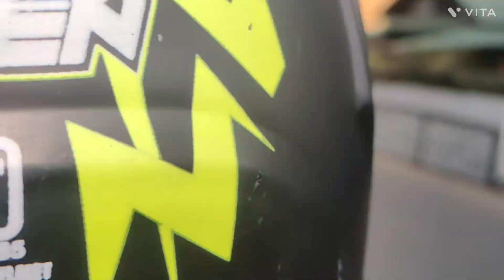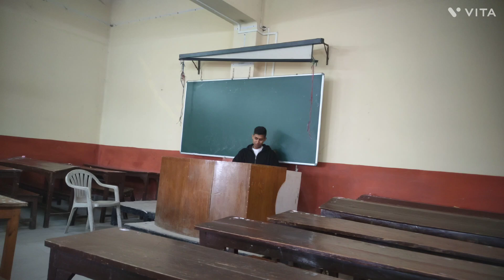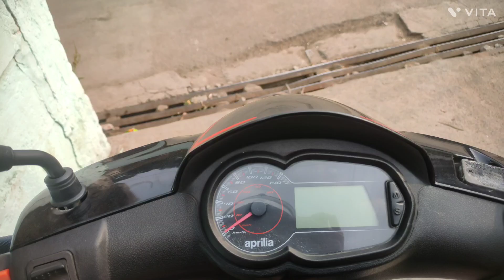hostel se rent mein shift ho gya😭😂